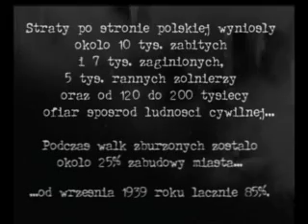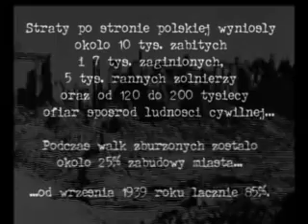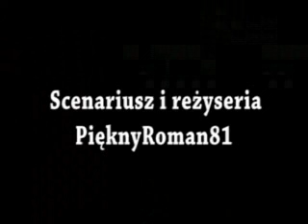Warsaw Old Town - Starowka warszawska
My production about Warsaw Oldtown / Uprising in 1942 & today